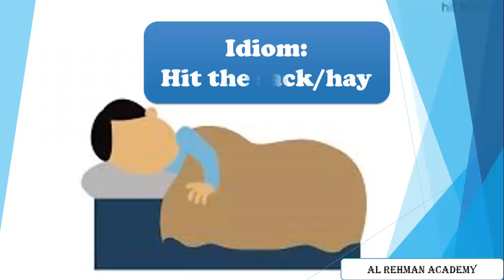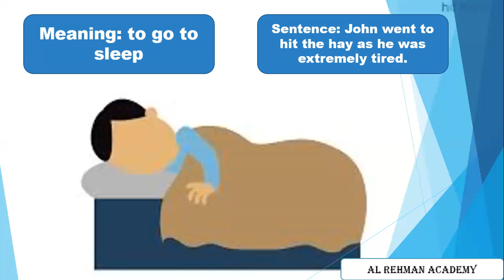Idiom: Hit the sack/hay @ Al Rehman Academy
Idiom: Hit the sack, Hit the hay, Let's learn the idioms, Idiom learning made easy, Daily idiom, Idiom of the day, Enhance your English speaking and writing via idiom, Ao idiom seekhain, angrazi mhawre seekain, asan english, Idiom origin, Idiom history, idiom meaning, idiom sentence, idiom use, idiom usage.